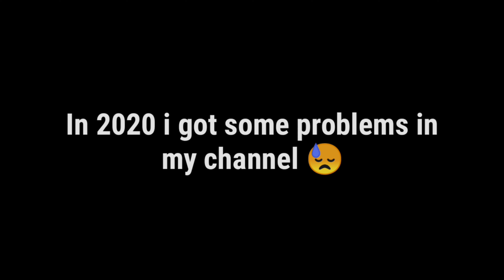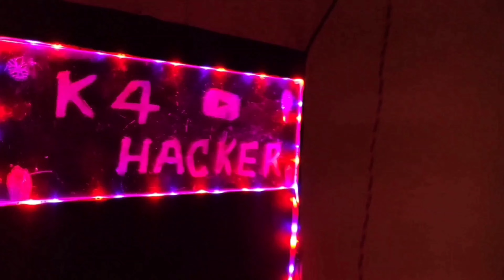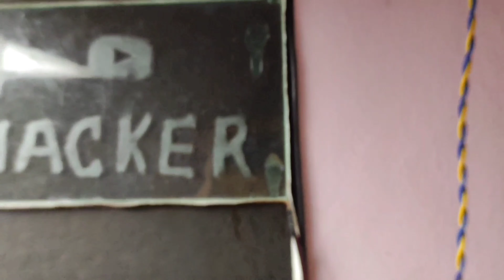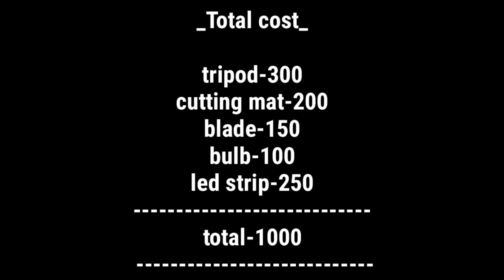How to make a youtube studio for beginners||cheap &best youtube setup 😍My setup tour2.0💝K4hacker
How to build own youtube studio|my youtube setup tour2.0😍 best plans for building youtube studio2021

science project for class 7th students working model Easy science exhibition projects class#K4tech
My equipments
*Cutting mat
*Blade
*Camera🔥pocox2
*Tripod
*Soldering gun
*Hot glue gun